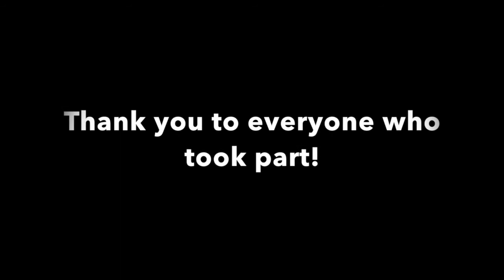teen relationships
Winner of this years BEST DOCUMENTARY AWARD